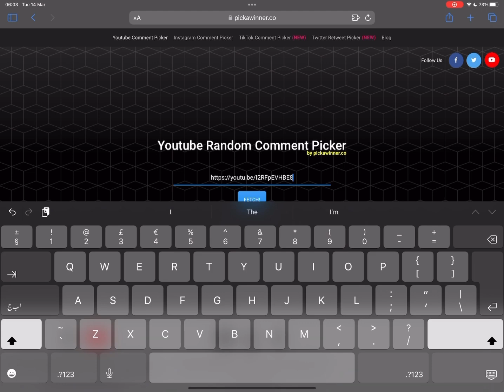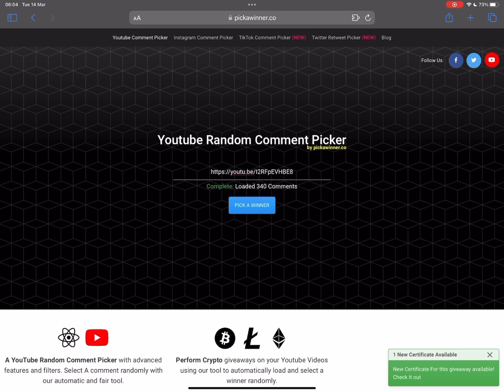New Mythic Forge | Glacier Set | Invader Set | 8 Mythic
Participate to win UC , PLEASE must leave your PUBGM id  in comment .

8 upgrade guns in pubg
8 upgraded guns
8 upgradable guns
Pubg lucky
Drop the bass scarl
Icicle mini
Akm glacier
Emp ump45
Romantic moment uzi
8bit unicorn m762
Crate opening
8 guns in one crate
Pubg trick
Tricks
Phantom treasure
Thanks